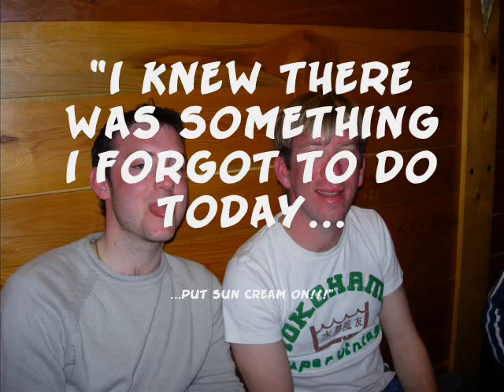St Sorlin 2006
This is the first ever University of Northampton ski trip to St Sorlin, France. It was loads of fun, and may the tradition carry on for many years to come!